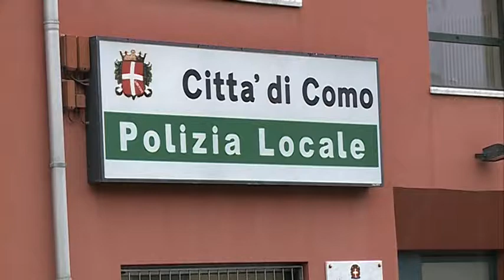Etg - Caos vigili, opposizioni e maggioranza all'attacco